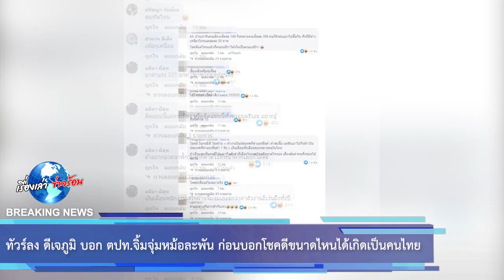ทัวร์ลง ดีเจภูมิ บอก ตปท.จิ้มจุ่มหม้อละพัน ก่อนบอกโชคดีขนาดไหนได้เกิดเป็นคนไทย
ล่าสุด ออกมาโพสต์ภาพ ขณะกำลังนั่งกินจิ้มจุ่มร้านหนึ่ง โดยมือหนึ่งกำลังรินน้ำจากขวดแก้วใสๆคล้ายขวดโซดา และแขนอีกข้างหนึ่ง เอาศอกวางบนโต๊ะ ซึ่งมุมนี้เผยให้เห็นนาฬิกาหรูได้ชัดเจน ซึ่งประเด็นที่ทำให้ทัวร์ลงคือเจ้าตัวโพสต์ว่า เมลเบิร์นขายส้มตำจานละ 600 จิ้มจุ่มหม้อละ 1000 คนยังเข้าแถวต่อคิวกันถึงเที่ยงคืน… โชคดีขนาดไหนเกิดมาเป็นคนไทย

00:00 - Intro
00:10 - News
01:00 - Minute